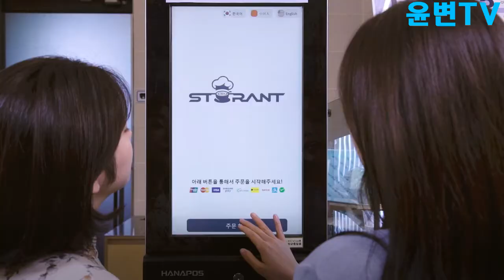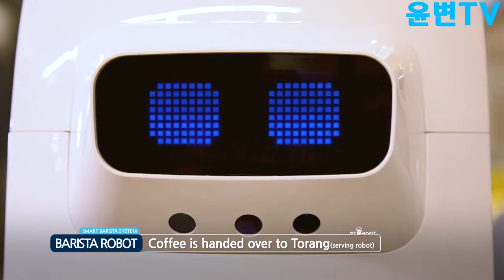[Business] Robot Cafe - The World's First Technology - 로봇카페 - 세계최초의 기술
The world's first robot cafe was launched in Daejeon Korea.   Anyone wants to open a robot cafe in Australia may contact Mr Lim via his email or his mobile phone number .

세계최초 로봇카페가 한국의 대전에서 시작되었습니다.  호주의 로봇카페에 관심있는 분들은 이메일 또는 임사장 전화 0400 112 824로 연락하시기 바랍니다.